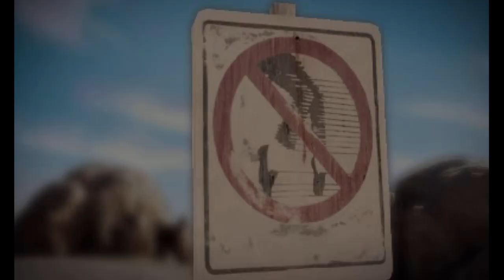Michael Jackson The Experience 3DS: Speed Demon